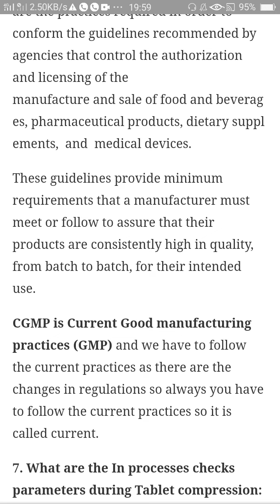What is difference between GMP & CGMP :MotherWorld